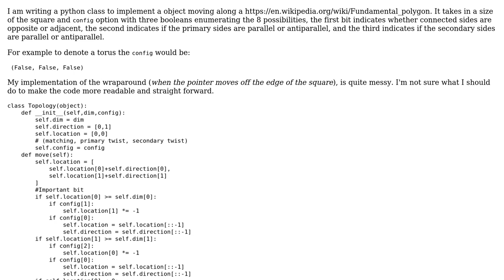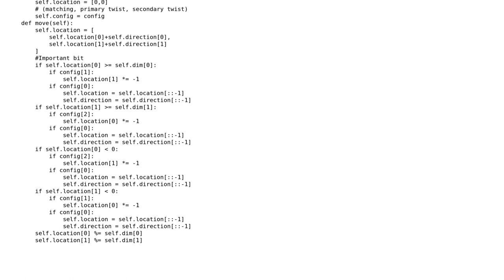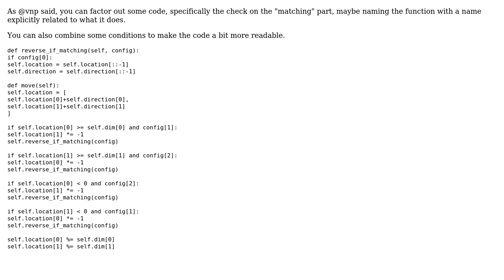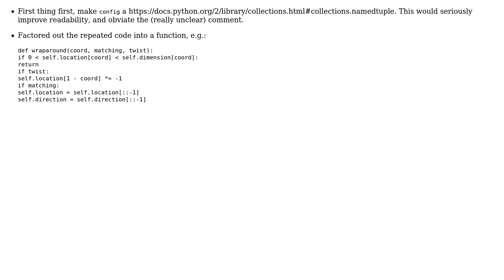Code Review: Fundamental Polygon in Python (2 Solutions!!)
Code Review: Fundamental Polygon in Python

With thanks & praise to God, and with thanks to the many people who have made this project possible! | Content (except music & images) licensed under CC BY-SA | Music | Images & others | With thanks to user vnp user Sriotchilism O'Zaic user ChatterOne user 200_success and the Stack Exchange Network Trademarks are property of their respective owners. You are responsible for your own actions.